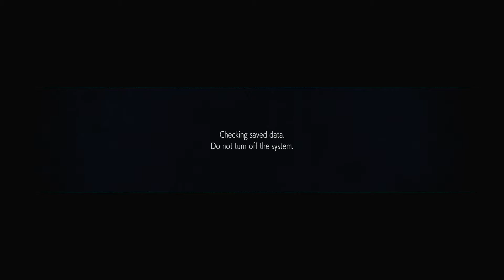Devil May Cry 5: PS4 Pro DMC Demo Play Through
Watch me play the demo for DMC 5! Looking forward to the new release next Friday.

Turn on auto assist for boss fights! The game is a lot more fun when it's on.